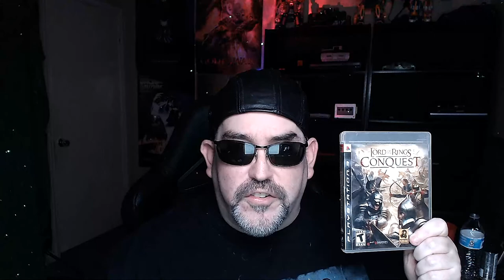Destroy All Humans! (PS4) | The 7th Review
The fans sent this to me for review, another remake of a much loved PS2 era classic. Does it go where no remake has gone before? Let's find out.